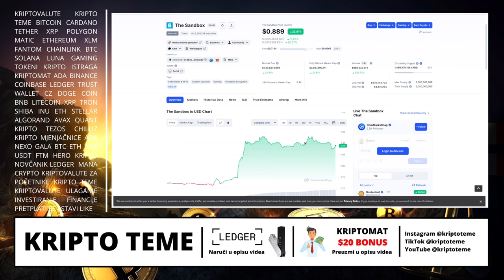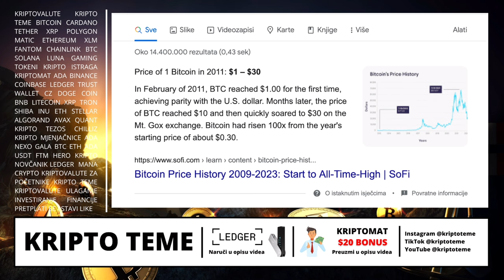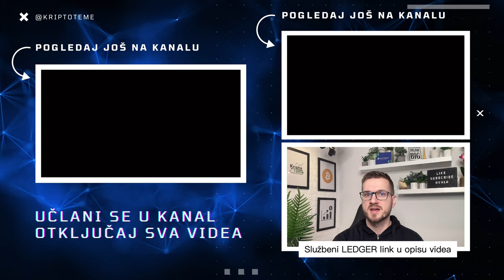NAJNOVIJE KRIPTO VIJESTI 👀